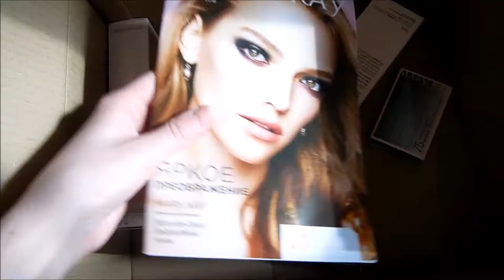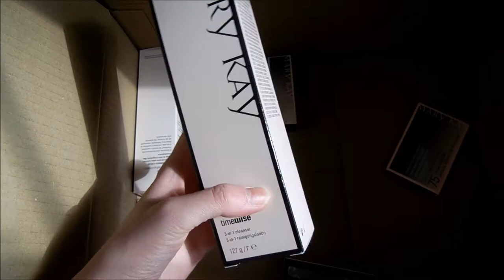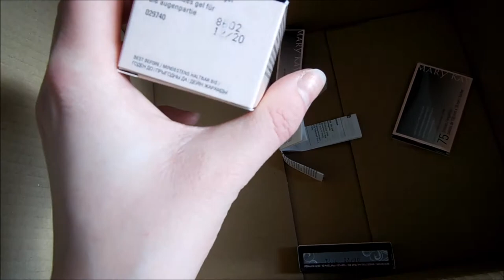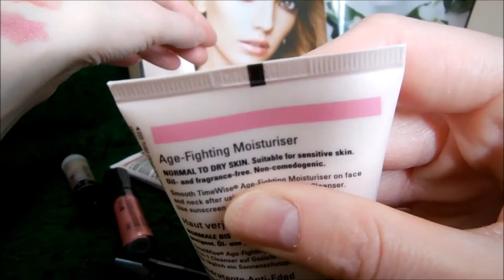Заказ в Mary Kay. Апрель 2018